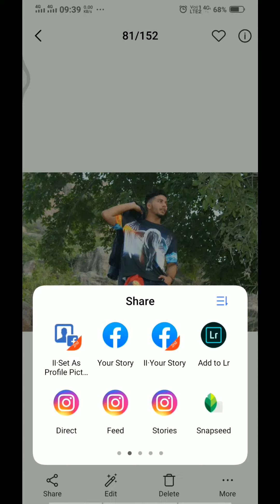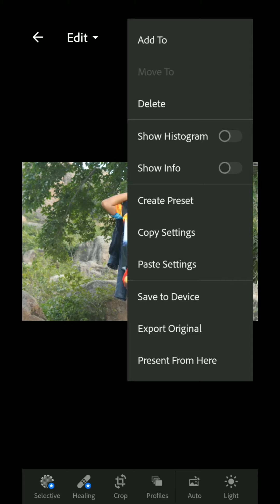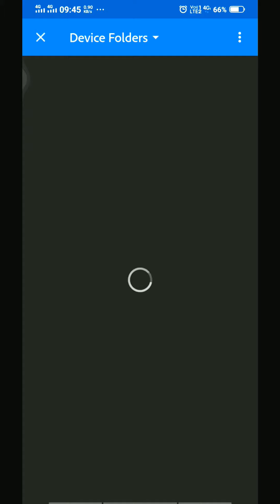One click edit photos in lightroom...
Photo ke comment kare..